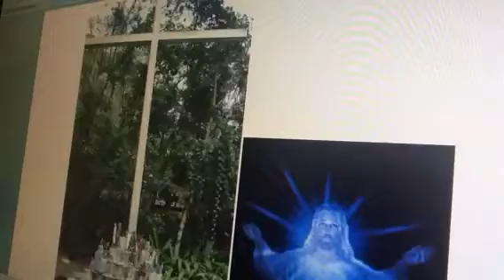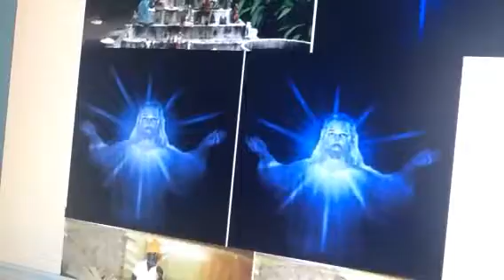Chuva, Ave Maria, no Cruzeiro das Almas, Vovó Catarina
Vovó Catarina e demais vovós, se reúnem, no Cruzeiro das Almas para rezar pela chuva...